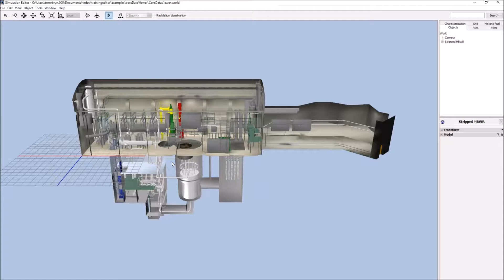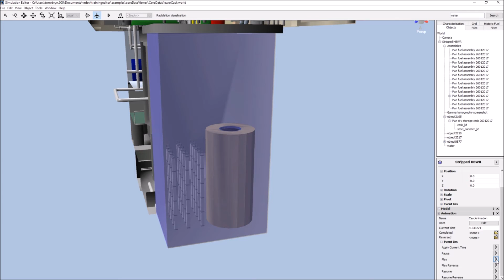POCO w CoreViewer & GT